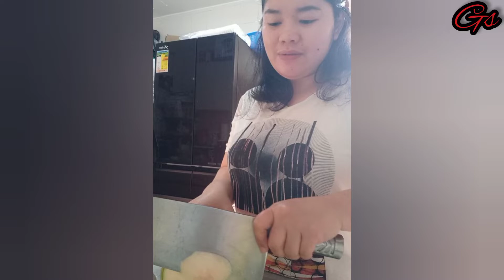coconut refreshing bukojuice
hongkong dont have coconut tree & its very expensive to buy coconut here so they need to export coconut fruits from other country.